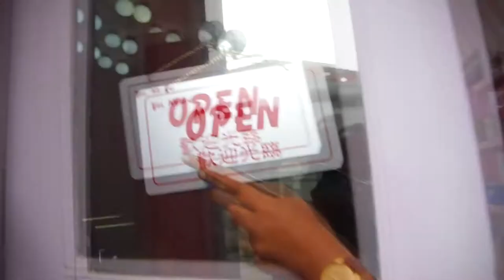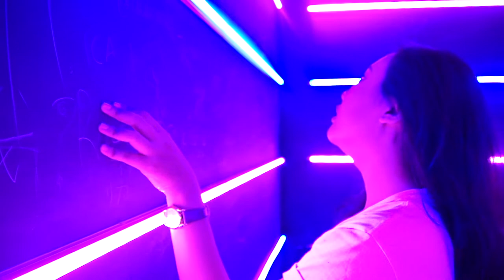Ice Cream World Semarang, Tempat Wisata Baru yang Hits Abis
Ice Cream World Semarang belum lama ini dihadirkan untuk para penikmat es krim. Tak hanya menjadi tempat untuk menikmati es krim, Ice Cream World Semarang akan memenuhi hasrat Anda yang suka memburu tempat yang instagrammable. Sudah memiliki cabang di Bali dan Yogyakarta, Ice Cream World akhirnya menyambangi kota Semarang. Kedai es krim ini terletak di daerah Kota Lama, persisnya di Jalan Suari No.8, Purwodinatan, Semarang Tengah. Dengan cat berwarna pink, Anda akan mudah menemukan tempat ini di antara gedung tua di Kota Lama yang didominasi warna putih. Hal yang membedakan Ice Cream World dengan kedai es krim lainnya adalah tempat ini sangat instagramable. Mulai dari ketika memasuki kedai ini, Anda sudah bisa menemukan spot foto yang sayang untuk tidak diabadikan.

Interior dengan tema es krim yang lucu memenuhi berbagai sudut toko. Ragam es krim lezat yang disediakan juga semakin membuat Anda betah untuk berlama-lama berada di sini. Harga gelato dan es krim yang dijual dibanderol dengan harga mulai Rp 20 ribu, jadi tidak akan menguras kantong Anda terlalu banyak.

*Ice Cream World Semarang
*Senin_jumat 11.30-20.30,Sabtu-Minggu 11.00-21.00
* HTM dewasa 35rb, Anak 25rb, Ice Cream 25rb

Jangan Lupa
GRATIS SELAMANYA.

ICE CREAM WORLD